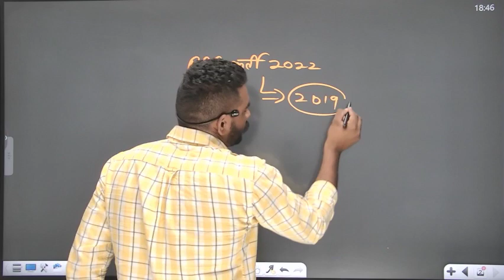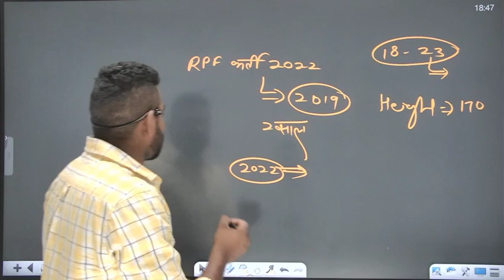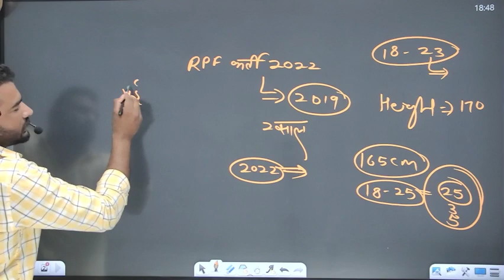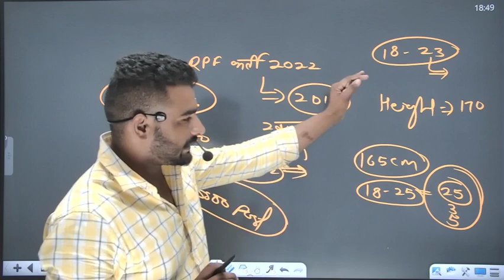RPF भर्ती 2022 इस दिन से होंगे form apply || good news